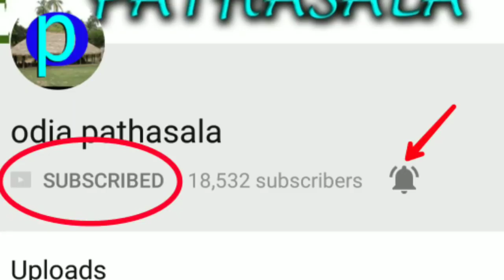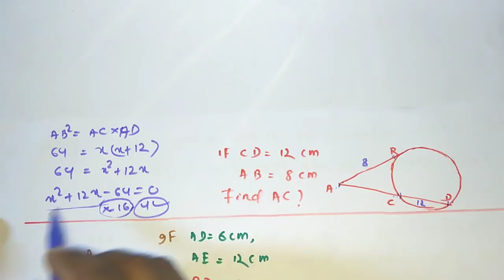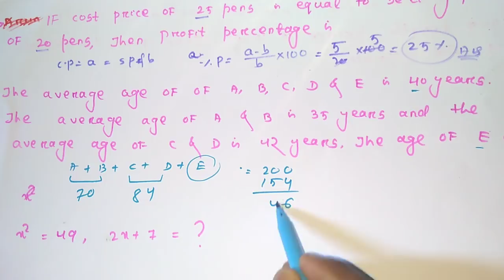mathematics questions asked in 9th aug 2018 railway ALP exam in odia I odisha I bhubaneswar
in this video I discussed about mathematics questions asked in 9th aug 2018 railway ALP exam for odisha students in odia language.I think after watching this video you will get more confidence for upcoming exam like Railway Group D/ALP, IBPS EXAM,BANK EXAM etc.